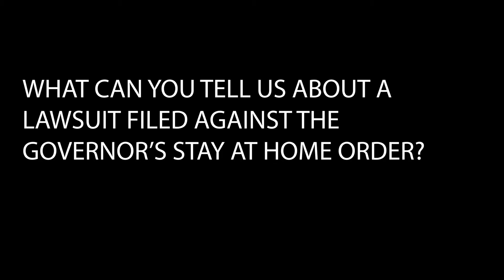OBan Townhall Zoom Clip 08